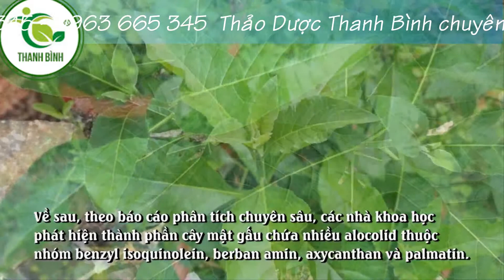Cây mật gấu | Điều trị thoái hóa cột sống bằng cây mật gấu | Thảo Dược Thanh Bình